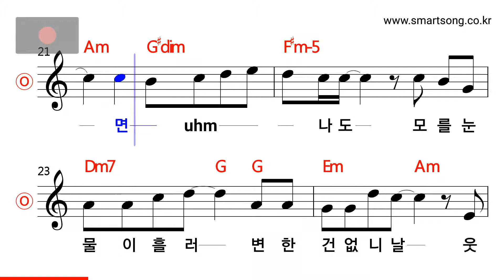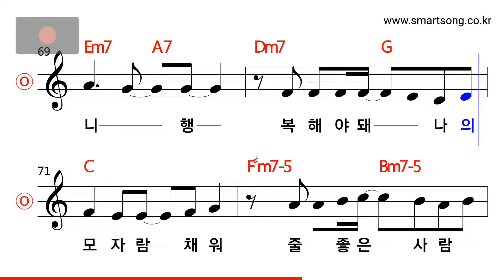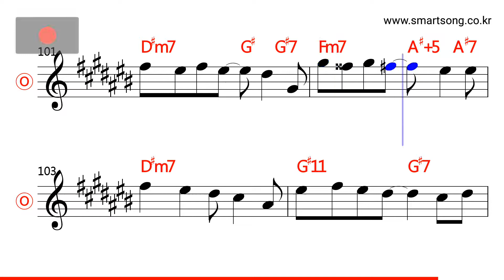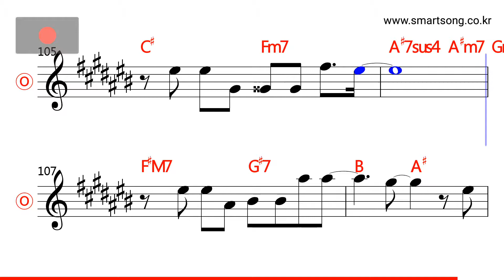토이 - 좋은 사람 MR